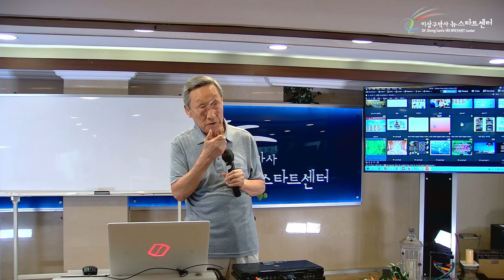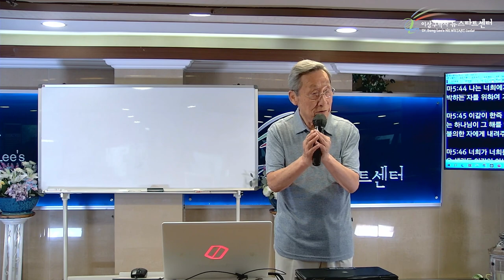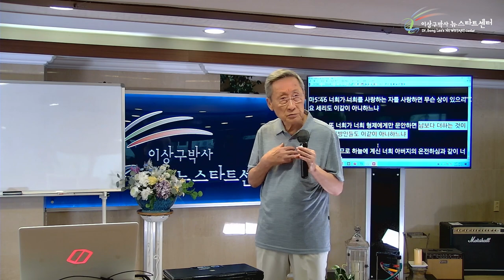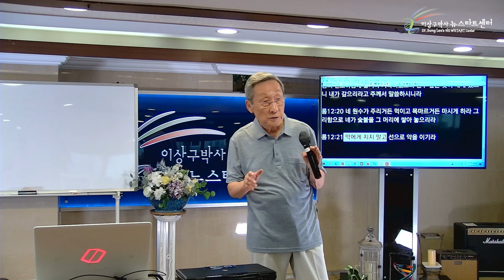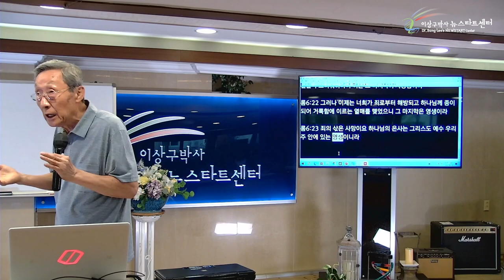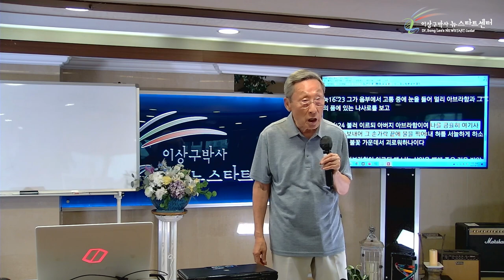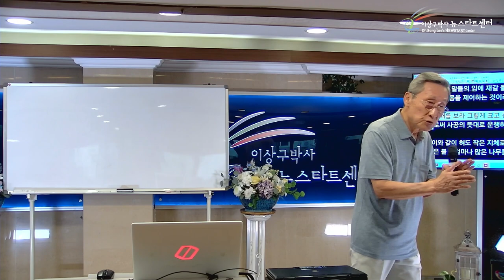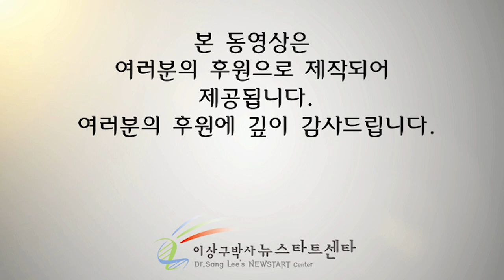[뉴스타트 성경강의 2강] 죄의 댓가가 지옥불이라면?